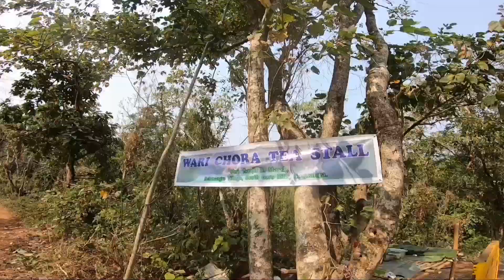Welcome To Wari Chora : Garo Hill | Meghalaya | Assam To Meghalaya : AssamVlogger